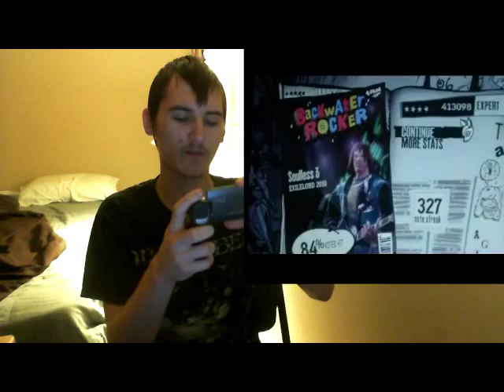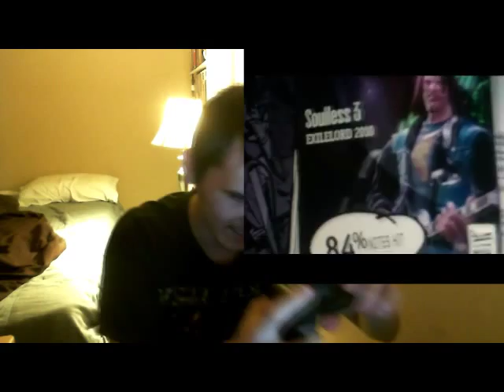GH3: SOULLESS 3 PASS 413k 4-STARS PiP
OH MY GOD. My best GH accomplishment to date. Once I found out about 2 certain SP phrases, I knew I could pass. 2nd try. Song by ExileLord. Solo around 6:12